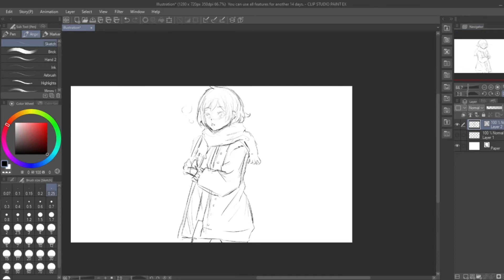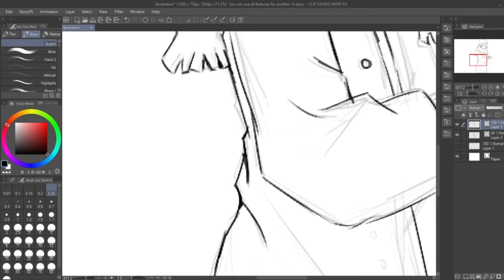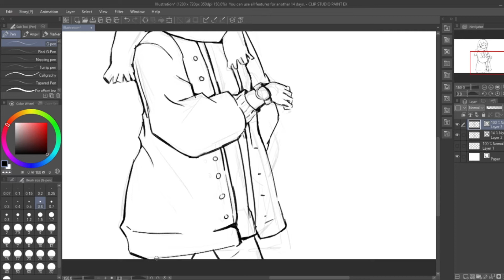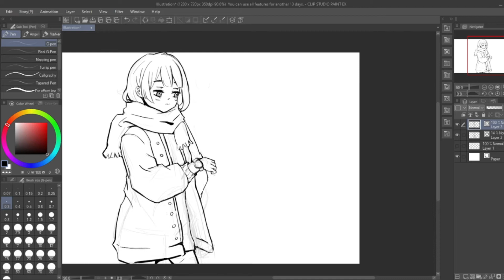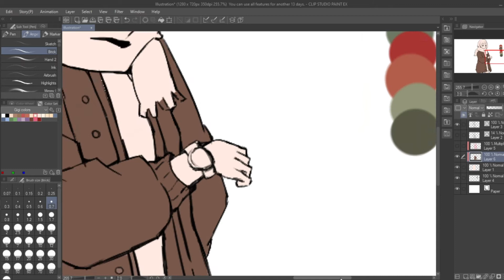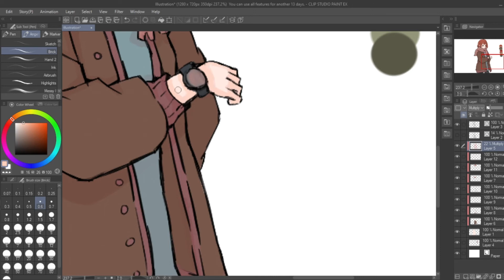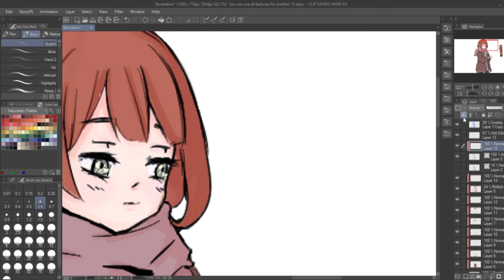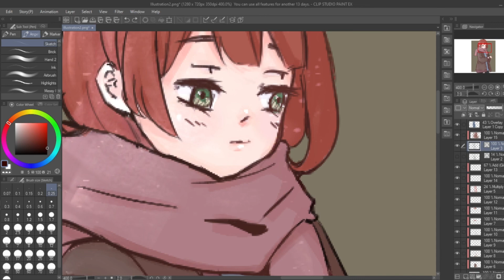Original art speedpaint - Huion [Clip Studio Paint]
Hey guys!

I just received a Huion H610PRO 😍 Thank you for the gift!

So today, I'm going to share a speedpaint of my drawing with Clip Studio Paint. I have never used this app but heard it was good so I'm using its trial version.

I didn't have time uploading more webtoon fananimation since I'm still getting use to the drawing app and tablet 😅.